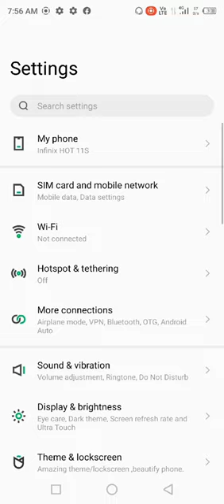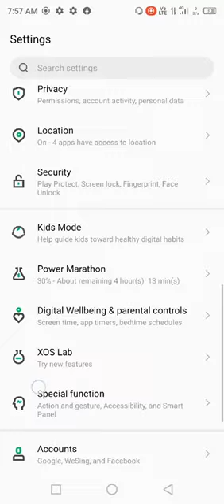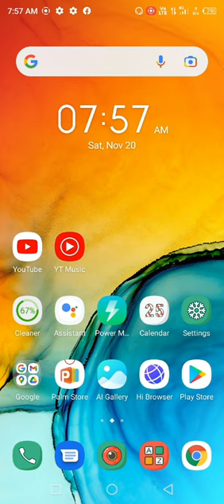INFINIX HOT 11s sound problem..watch this and i will show you how to fix your problem...